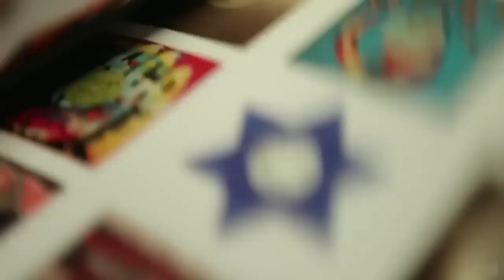Something From Nothing: The Art of Rap Official Trailer #1 (2012) Ice-T Directed Movie HD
Something From Nothing: The Art of Rap Official Trailer #1 - Ice-T Directed Movie (2012) HD

SOMETHING FROM NOTHING: THE ART OF RAP is a feature length performance documentary film about the runaway juggernaut that is Rap music. At the wheel of this unstoppable beast is the film's director and interviewer Ice-T. Ice-T takes us on a deeply personal journey to uncover how this music of the street has grown to dominate the world. Along the way Ice-T meets some of the remarkable superstars of Rap, from Eminem to Dr Dre, to Snoop Dogg and Kanye West. He exposes the roots and history of Rap and then, through meeting most of it's most famous protagonists studies the living mechanism of the music to reveal The Art Of Rap. This film features unique performances from it's entire cast and does not use any archive material.